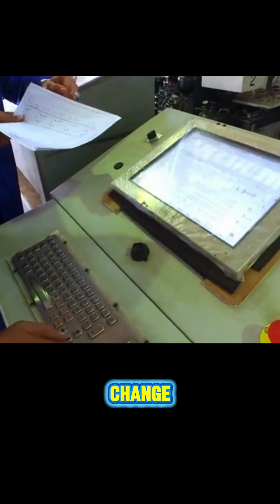This Mistake Ruins Automation Careers 😬 | #2 Ignoring Documentation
📘 #2 – Ignoring Documentation

Early in your career, it’s easy to think: “I’ll remember everything.”
But trust me — three months later, when you’re troubleshooting at 2AM, you won’t.

Documentation isn’t boring; it’s what keeps plants running and engineers sane.
Proper loop drawings, I/O lists, version control, and change logs are what separate a professional engineer from a rookie.

The best automation engineers document everything — because your future self will need it.

🎥 Watch the full playlist: 10 Things Every Automation Engineer Should Know